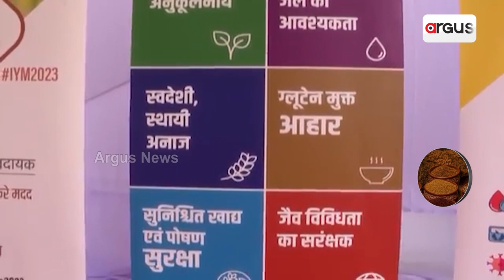ମିଲେଟ୍‌ସକୁ ଲୋକପ୍ରିୟ କରିବା ପାଇଁ ବିଭିନ୍ନ ପଦକ୍ଷେପ ନେଇଛନ୍ତି ମୋଦି ସରକାର ।|| Loka kalyan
ମିଲେଟ୍‌ସକୁ ଲୋକପ୍ରିୟ କରିବା ପାଇଁ ବିଭିନ୍ନ ପଦକ୍ଷେପ ନେଇଛନ୍ତି ମୋଦି ସରକାର ।